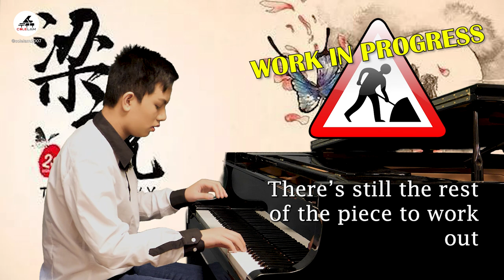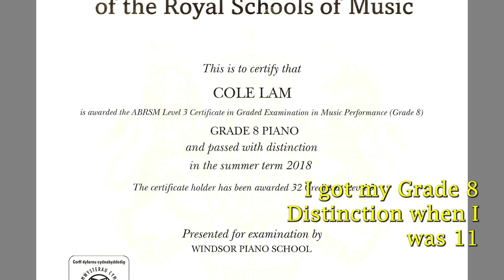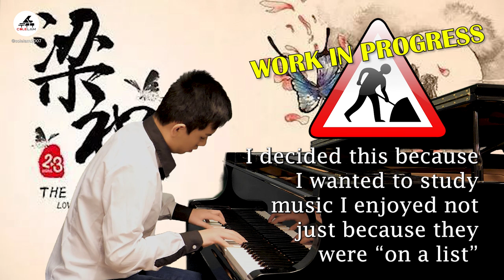WORK IN PROGRESS Piano Practice Vlog - Butterfly Lovers Piano 梁祝 | Cole Lam 14 Years Old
Anyone want to see these work in progress videos?  I have stopped with formal (classical) piano studies after I got my ATCL Diploma piano in Feb.  ATCL is the same level as end of the 1st year in a Music Degree.

So I now self learn classical pieces I enjoy - kind of like what I would do as a "professional" anyway if you see what I mean.

That means it might be those on the "bucket list" like Flight of the Bumblebee, La Campanella, or it could be that I am just inspired by someone.  This is one where I am just inspired by an amazing lady - the piece is Butterfly Lovers and is inspired by an amazing lady called Elaine Wu.  I think she was 86 years old when she performed a version of Butterfly Lovers.  It is truly moving and emotional and paints wonderful pictures.  I love her grace and movement - her hands just floats over the keys.  There are many different versions and interpretations, but Elaine Wu's version is the one that I think has the soul of the story and as I said she is also just inspiring as well.  Sadly she passed away 2 years after this performance.

I won't be doing a copy, but it will be similar, and inspired by her.

📹 Camera Used - DJI Osmo Pocket
🎤Audio Recorder - Zoom H1N